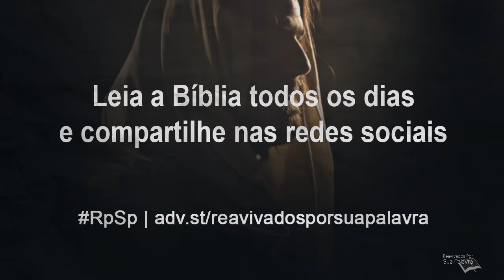Lucas 16 - Reavivados por Sua Palavra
Deus não fixa nenhum tipo de escravidão sobre nós. Ele nos fez entes morais livres, e embora a concessão da liberdade muitas vezes fira o coração de Deus – por causa da maneira como nós usamos a liberdade – Ele continua a respeitar a nossa liberdade.